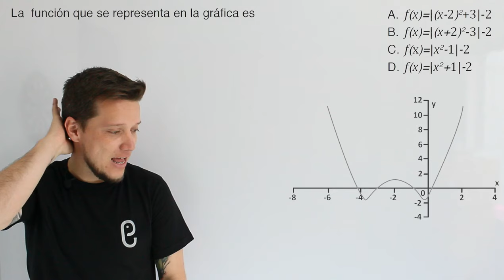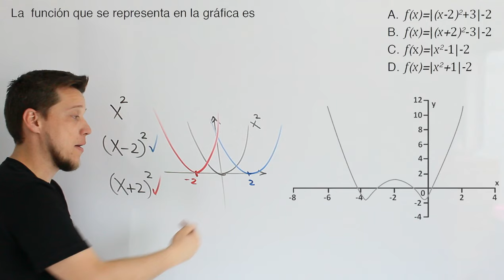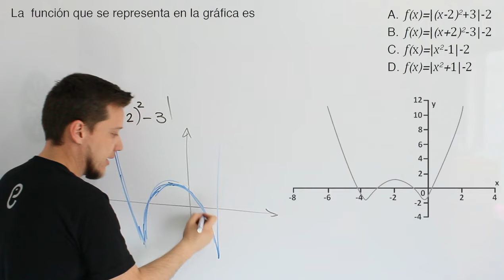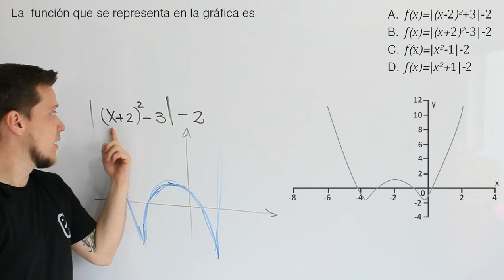🐘 Funciones - Ejercicio 8 🔥🚀